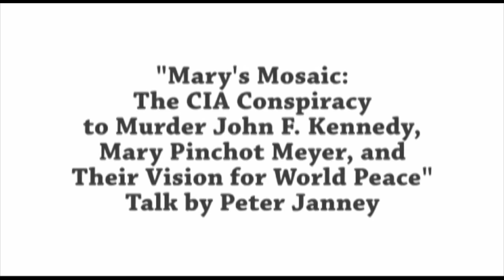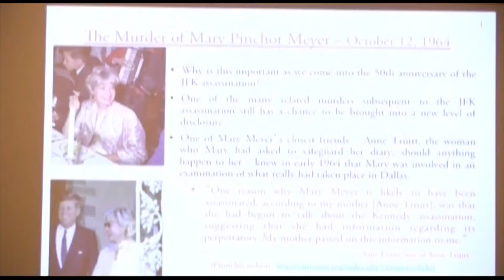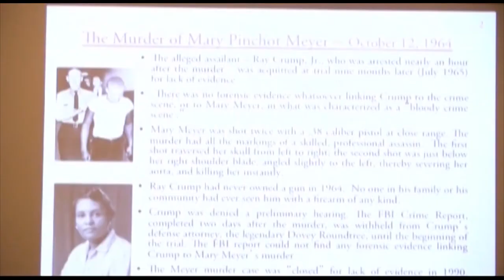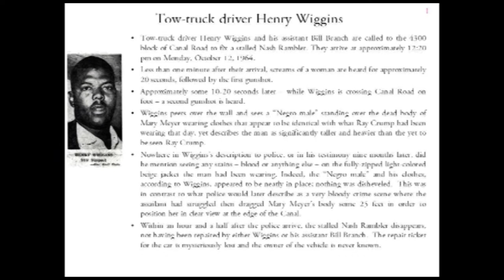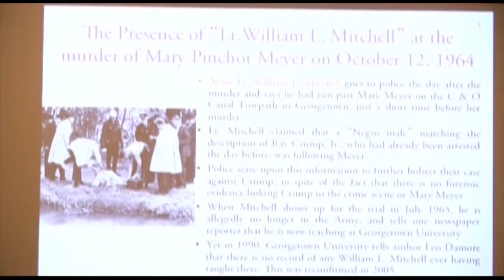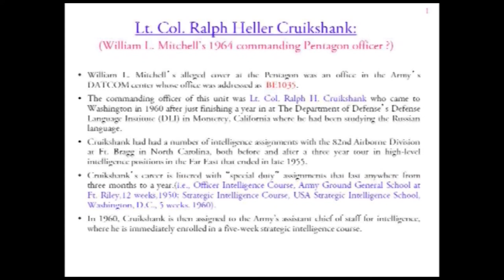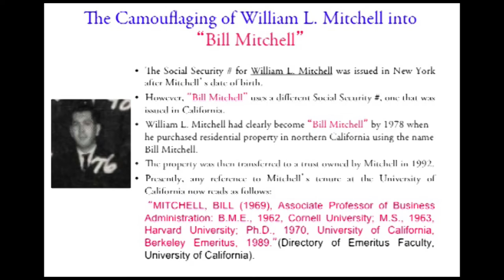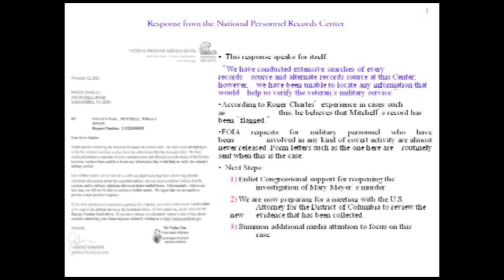Peter Janney and Mary's Mosaic - Presentation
Book Presentation - "Mary's Mosaic - The C.I.A. Conspiracy to Murder John F. Kennedy, Mary Pinchot Meyer, and Their Vision for World Peace

11 April, 2013 - Venue - Frances Crowe community room; Northampton, MA (USA)
Recorded by Northampton Community Television

Author Peter Janney presented a reading and update on his book, "Mary's Mosaic, The C.I.A. Conspiracy to Murder John F. Kennedy, Mary Pinchot Meyer, and Their Vision for World Peace." Janney's presentation began with an overview of the assassination of President John F. Kennedy, the inconsistencies within the CIA and the Warren Commission, and the important connection of these events have with the corporate controlled, Orwellian nightmare that we now see in the media as well as in many governments.

Dick Russell, who wrote the forward to Janney's book, and who authored "The Man Who Knew Too Much and On the Trail of the JFK Assassins," stated "Mary's Mosaic is a story about intertwined destinies, about human strength and weakness, and finally about forces of good and evil. The book makes a reader consider those possibilities within each of us, even as what unfolds is on a Shakespearean stage."

Peter Janney is introduced by Jonathan Mark of Flyby News, who earlier that day interviewed Peter Janney at Greenfield Community Television, (also posted on Youtube

The book trailer remix by Chris Pratt for Peter Janney's book (paperback release in 2013 by Skyhorse Publishing) is posted